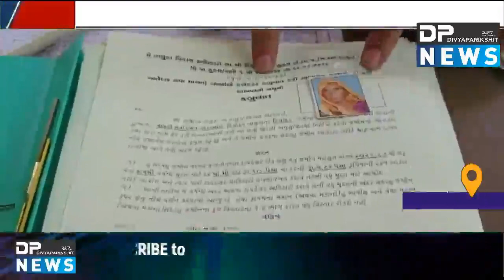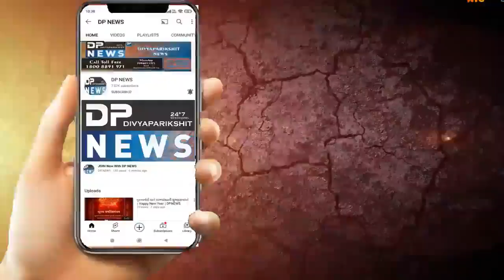Banaskantha News| Diyodar Gram panchayat | 110 ગરીબ લાભાર્થીઓને પ્લોટનું વિતરણ| Dpnews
About Video: દિયોદર ગામ પંચાયત દ્વારા 110 ગરીબ લાભાર્થીઓને પ્લોટ નું વિતરણ કરવામાં આવ્યું
દિયોદર ખાતે વિચરીત વિમુક્ત જાતિ ગરીબ પરીવારો છેલ્લા ઘણા સમય થી ઝુંપડી પટ્ટી માં રહેતા હતા પરંતુ કોઈ ઘર કે પ્લોટ ની વ્યવસ્થા ના હોવાથી કેટલાય પરીવારો રઝળપાટ કરી રહ્યા હતા જેમાં જેમાં ખાસ કરીને ઉનાળા ની ઋતુ આવે એટલે કાળજાળ ગરમી માં ગરીબ પરીવારો ને રઝળપાટ કરવાનો વારો આવતો તેવા દુખી યારા ગરિબ પરીવારો પોતના સ્વપ્ન ના નું ઘર બનાવી શકે તેના માટે દિયોદર ગામ પંચાયત દ્વારા 134 ગરીબ લાભાર્થીઓને પ્લોટ ની ફાળવણી કરવામાં આવી હતી જેમાં આજે દિયોદર ગામ પંચાયત ખાતે વિચરતી વિમુક્ત જાતિના ગરીબ પરિવારોને બોલાવી દિયોદર સરપંચ કિરણ કુમારી વાઘેલા દ્વારા 110 ગરીબ પરીવારો ને પ્લોટ ના હુકમ કરવામાં આવ્યા હતા જેમાં દિયોદર ના પુર્વ સરપંચ ગિરિરાજ સિંહ વાઘેલા ડેપોટી  સરપંચ અરજણભાઇ ઠાકોર તલાટી કમ મંત્રી ભલજીભાઇ રાજપુત દિયોદર મામલદાર મકવાણા સાહેબ દિયોદર તાલુકા વિકાસ અધિકારી શ્રી માળી સાહેબ ની ઉપસ્થિતિ માં  વિતરણ કરવામાં આવ્યા હતા બીજી તરફ  વિચરતી વિમુક્ત જાતિના ગરીબ પરિવારો ને ગામ પંચાયત દ્વારા પ્લોટ નું વિતરણ કરવામાં આવતા ગરીબ પરીવારો માં ખુશી જોવા મળી હતી ત્યારે ગામ પંચાયત ટીમ અને સરપંચ શ્રી નો આભાર વ્યક્ત કર્યો હતો

બાઈટ કિરણ કુમારી વાઘેલા સરપંચ

બાઈટ ગરીબ લાભાર્થી

બાઈટ ગરીબ લાભાર્થી